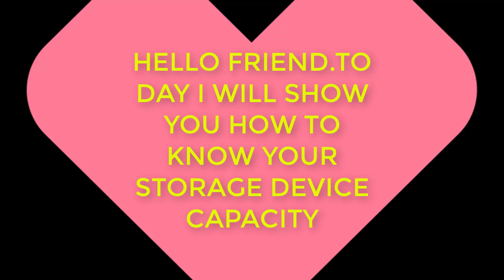computer storage space details || checking computer storage space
About Video
How To Cheeking Your Personal Pc Storage Space